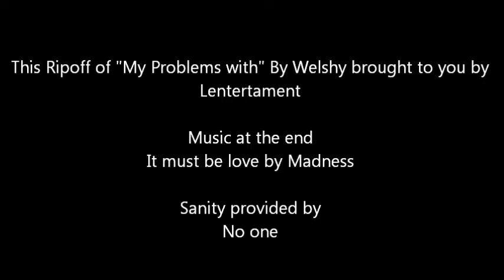My Problem with Akriloth2150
The devil in the pale moon light shines upon thy door.